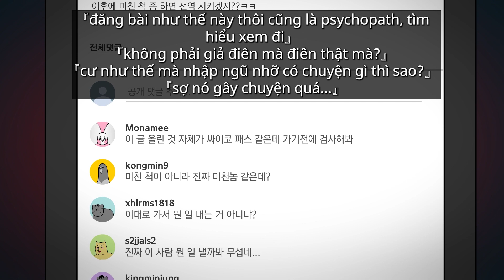[Jjaltoon Original] Quân y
Hoạt hình này sẽ làm bạn cười miễn phí!!

[Phân phối : Big Picture Team] [Kế hoạch : B-Crispy] [Sản xuất : Syoom Dyang Studio]